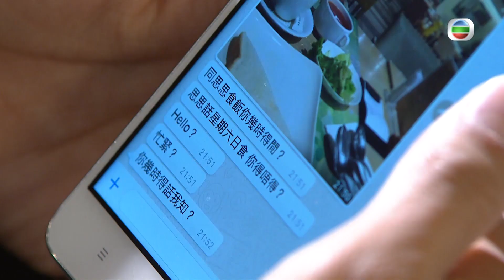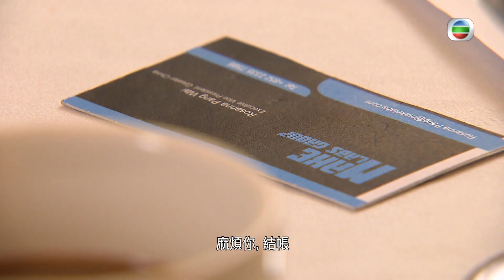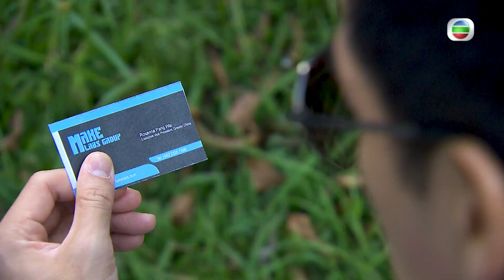堅離地愛堅離地 | 第5集加長版精華| 王子菲崩潰大哭| 張振朗 | 龔嘉欣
【堅離地愛堅離地】第5集加長版精華  王子菲崩潰大哭

子菲(龔嘉欣)忙著應付iTogether訴訟，但又難以證明自己絕對原創。同一時間，正偉(陳智燊)被對手拉攏過檔，面對公司險峻情況不禁動搖起來。子菲為心血毀掉絕望痛哭，酒後喺信希(張振朗)前吐出內心鬱結，原來自信爆棚嘅王子菲都有崩潰大哭嘅時候。

堅離地愛堅離地| 星期一至五 9:30 PM | 翡翠台